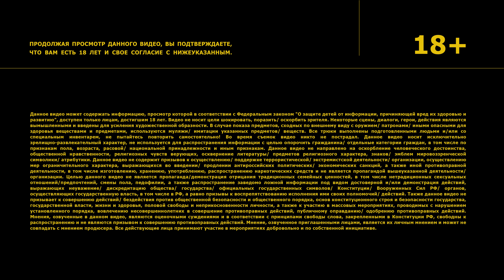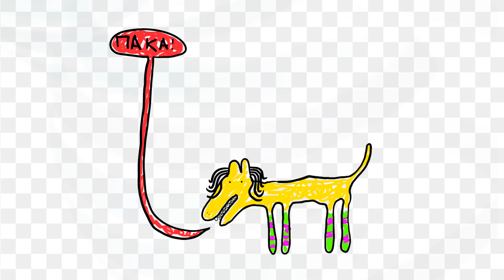Фестиваль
Фильм-очерк-репортаж-отчёт с фестиваля "Студенческое лето - 2022" - фестиваля, который можно расценивать как явление и уникальное, и универсальное одновременно. Съёмки происходили в августе 2022-го года, однако из-за эстетических разногласий и предрасположенности к прокрастинации создателей выкладка произведена лишь по прошествии двух лет. Получилось странно и нарочито шероховато. Если что, мы так и планировали.